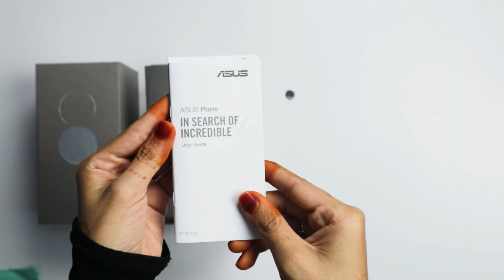[Quick Unboxing] Asus Zenfone 8